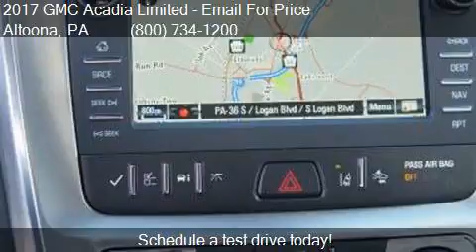2017 GMC Acadia Limited Base AWD 4dr SUV for sale in Altoona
This 2017 GMC Acadia Limited Base AWD 4dr SUV is for sale in Altoona, PA 16602 at Fiore Buick GMC.

Engine: 3.6L V6
Transmission: Automatic 6-Speed
Color: Sparkling Silver Metallic
Mileage: 5
Contact Fiore Buick GMC 808 Logan Blvd Altoona, PA 16602 to test drive this 2017 GMC Acadia Limited Base AWD 4dr SUV today.